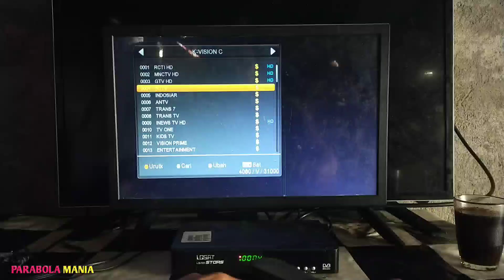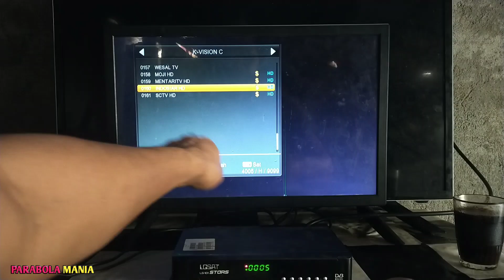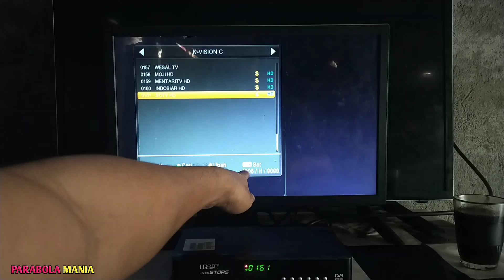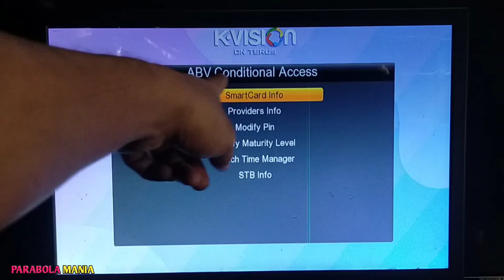Cara cek id pelanggan kvision yang terhapus | Cara cek smc id kvision yang terhapus terbaru 2024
Cara mengetahui no smc id kvision

Bagi teman-teman yang memakai receiver k-vision gol dan ingin mengisi paket,tapi no smc id nya sudah terhapus,kita bisa mengecek nya melalui di menu reciver nya